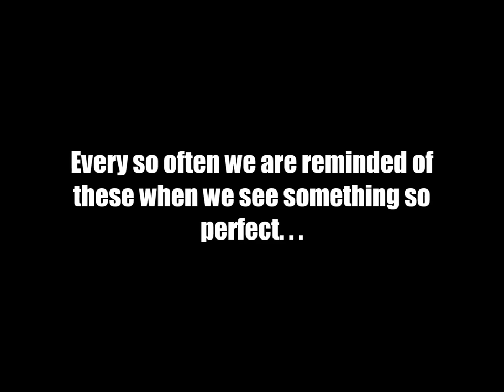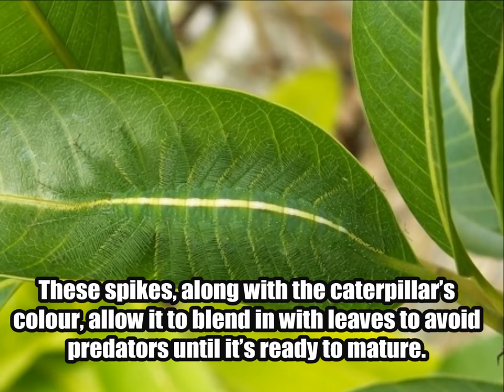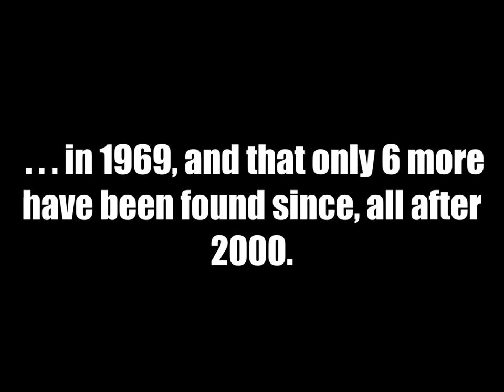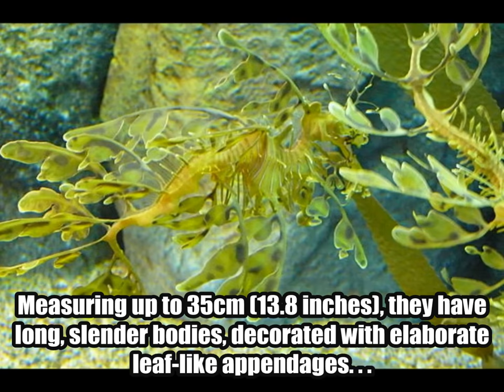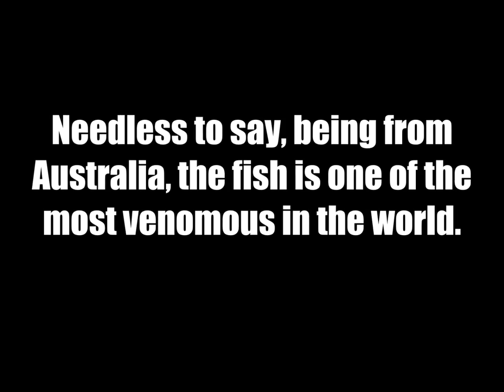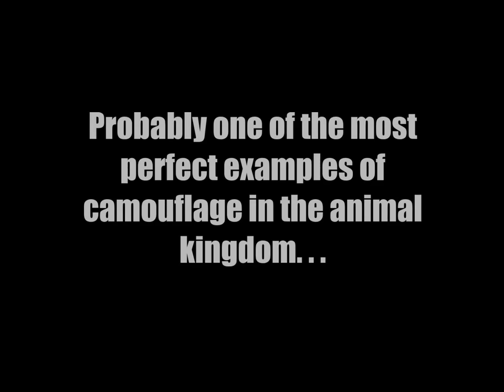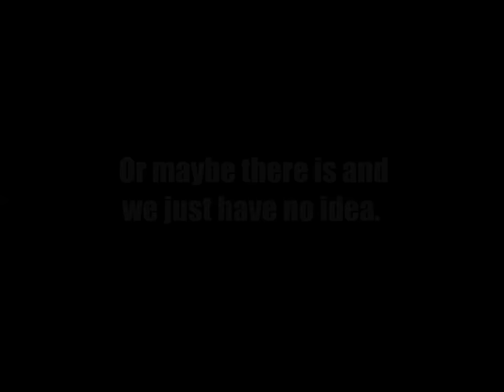Top 10 Truly Amazing Animal Camouflages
10)Baron Caterpillar
9)Merlet's Scorpionfish
8)Pygmy Seahorse
7)Tawny Frogmouth
6)Leafy Sea Dragon
5)Underwing Moth
4)Reef Stonefish
3)Dead Leaf Butterfly
2)Leaf Tailed Gecko
1)Octopus

SPEICAL THANKS TO THE REAL OWNERS OF THE SONG AND THE VIDEO AND EVEN THE PICTURES